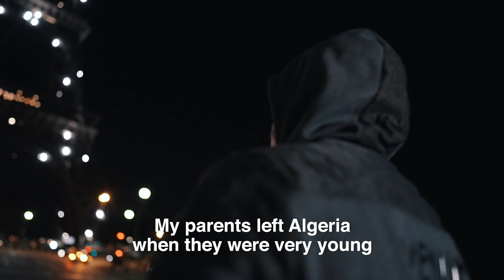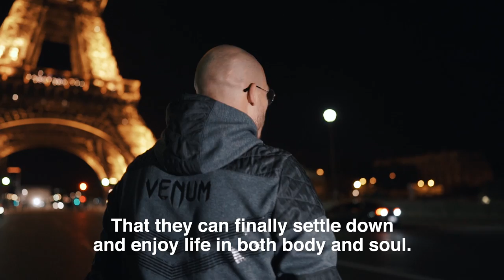Samy Sana Inspired By Mother’s Cancer Battle | ONE Feature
Samy Sana and his family are no strangers to hardship. The Muay Thai ace enjoyed a pleasant childhood in his adopted home country of France, but his world almost came crashing down when his mother fell ill with lung cancer. “AK47” used this as fuel to push harder than ever at the gym, ultimately becoming a three-time Muay Thai and Kickboxing World Champion, and using his prize winnings to help support his family. Sana faces Giorgio Petrosyan in the US$1 million ONE Featherweight Kickboxing World Grand Prix Championship Final in the biggest martial arts event the world has ever seen — ONE: CENTURY.